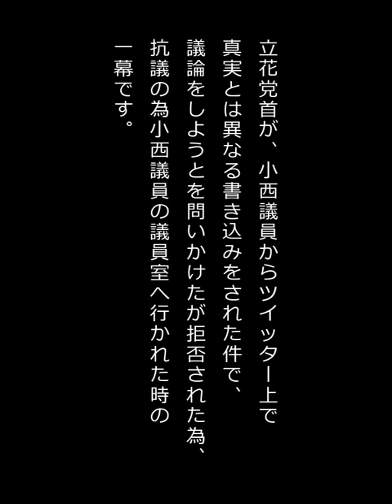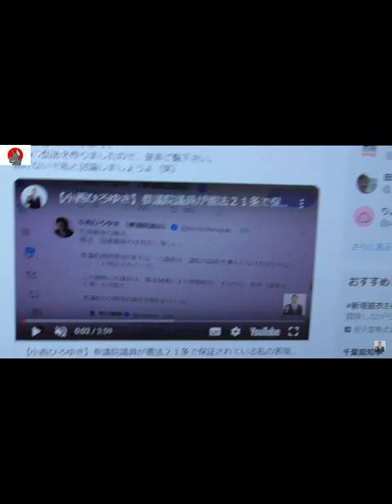｜高市早苗｜2023年3月3日、8日参議院予算委員会 立憲民主党小西ひろゆき議員の公文書資料の捏造疑惑で炎上中！！高市大臣を支持します！！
立花党首による小西議員への抗議

高市大臣応援動画！！

出典：
✔国会中継
✔ＮＨＫ党立花孝志党首チャンネル